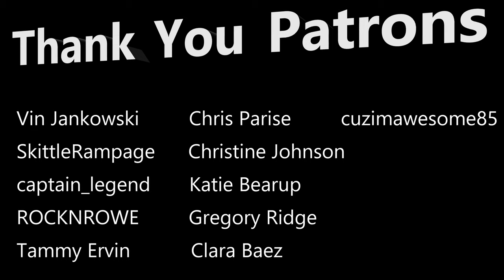PS5 VS Xbox Series X Dual unboxing and Review!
Today we take a side by side look at PS5 and the Xbox Series X. I wanted to be able to have a dual unboxing and compare the differences in presentation as well as the overall look and feel to the next gen consoles. Let's dive in and review!

Our brand new custom limited edition Captain Pops pin is now available exclusively on Monthlypops.com
SAVE 10% CODE : CAPTAINSGOLD

MAILING ADDRESS
Captain Pops Media LLC
607 W. Horatio St.

SAVE 15% CODE: CAPTAINSGOLD on reppsports.com with your next Raze Energy drinks!

Save 10% with Code Captainsgold